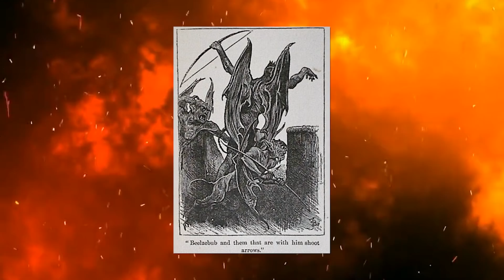The Disturbing Origins of BAAL | Diablo 2 Resurrected History Explained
Unsurprisingly, Baal, the Lord of Destruction like his brothers, was inspired from real world religions, & like his in-game origins boasts an unusual & disturbing history.

Diablo Fans know Baal best for his lust for destruction, unparalleled as is his sadistic delight in causing chaos. The Lord of Destruction, is not a title alone as he is undoubtedly the enemy of all creation. As seen in Diablo 2 where Baal successfully corrupted the reality shaping world stone nearly plunging humanity into eternal darkness.

Interestingly, Baal hasn’t always bore the title of Lord of Destruction, in the real world or the diablo franchise alike. In this video we will explore Baals checkered history with humanity in game & how it relates back to his mythos in scripture.

My YouTube Gaming/Recording rig: